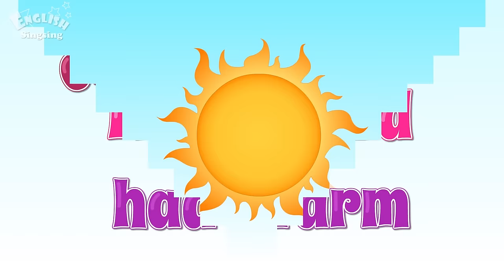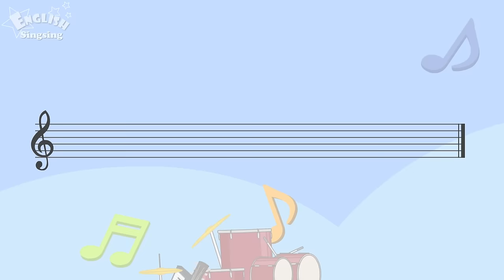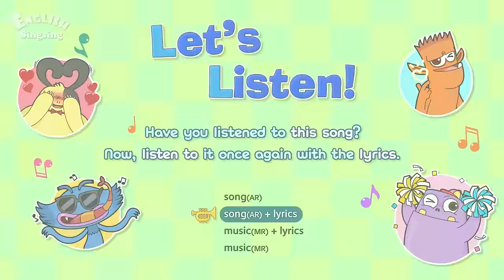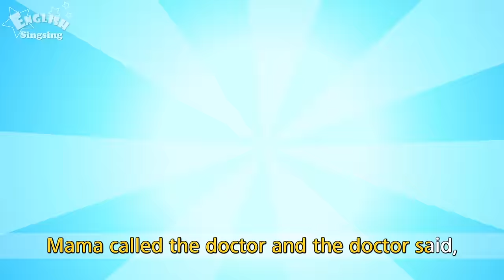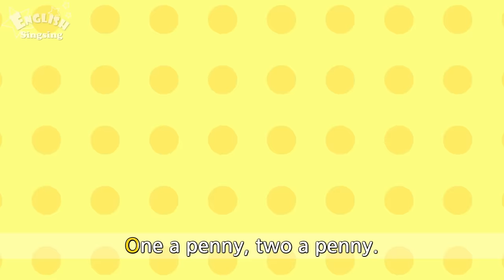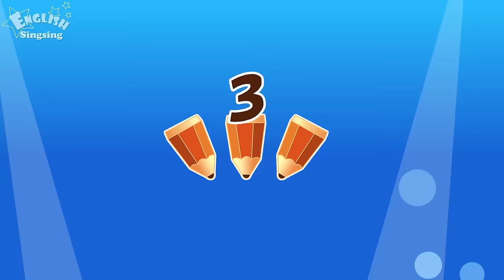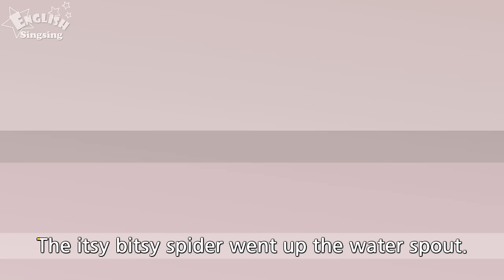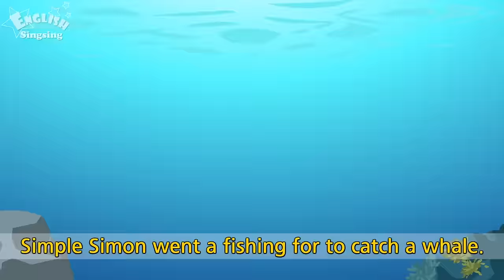BINGO + More Animal Songs | Top 50 Nursery Rhymes with lyrics | English kids video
*** song(AR)

TRACK01. 00:00 BINGO
TRACK02. 01:57 Pop Goes the Weasel
TRACK03. 02:48 Mary Had a Little Lamb
TRACK04. 03:46 Three Little Kittens
TRACK05. 05:56 Goosey Goosey Gander
TRACK06. 06:40 Hickory Dickory Dock
TRACK07. 07:29 This Little Pigg
TRACK08. 08:14 Hickety Pickety My Black Hen
TRACK09. 08:51 Baa Baa Black Sheep
TRACK10. 08:53 Little Bo Peep
TRACK11. 10:48 Five Little Monkeys
TRACK12. 12:24 baby shark
TRACK13. 14:03 The Farmer in the Dell
TRACK14. 15:36 To Market to Market
TRACK15. 16:32 Sing a Song of Sixpence
TRACK16. 17:40 Old MacDonald Had a Farm
TRACK17. 18:53 Hey Diddle Diddle
TRACK18. 19:39 Five Little Ducks
TRACK19. 21:28 Old King Cole
TRACK20. 22:24 Itsy Bitsy Spider
TRACK21. 23:20 The Ants Go Marching
TRACK22. 27:26 Ally Bally Bee
TRACK23. 28:21 A Sailor Went to Sea
TRACK24. 29:01 Teddy Bear Teddy Bear
TRACK25. 29:48 Humpty Dumpty
TRACK26. 30:25 Mary, Mary, Quite Contrary
TRACK27. 31:40 Simple Simon
TRACK28. 32:42 Jack and Jill
TRACK29. 33:31 Wee Willie Winkie
TRACK30. 34:20 Little Jack Horner
TRACK31. 35:03 Pat a Cake
TRACK32. 36:11 I'm a Music Man
TRACK33. 37:30 Doctor Foster
TRACK34. 38:04 Johny Johny yes papa
TRACK35. 39:17 Finger Family
TRACK36. 40:19 The Muffin Man
TRACK37. 40:52 Ten Little Indians
TRACK38. 42:01 Miss Polly had a Dolly
TRACK39. 43:20 If You're Happy and you know it
TRACK40. 44:43 Chubby Cheeks
TRACK41. 45:55 Ten in the Bed
TRACK42. 48:04 I'm a Little Teapot
TRACK43. 49:12 After a Bath
TRACK44. 50:08 Hot Cross Buns
TRACK45. 51:00 Row Row Row Your Boat
TRACK46. 51:42 A-Tisket, A-Tasket
TRACK47. 52:29 London Bridge is Falling Down
TRACK48. 53:21 Girls and Boys Come out to Play
TRACK49. 54:23 Twinkle Twinkle Little Star